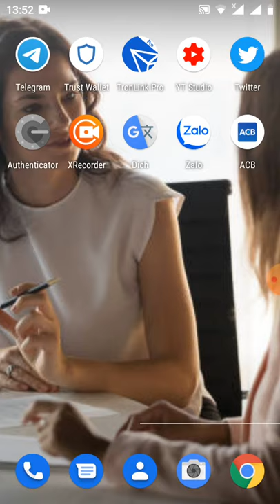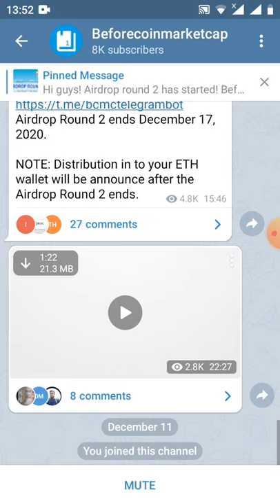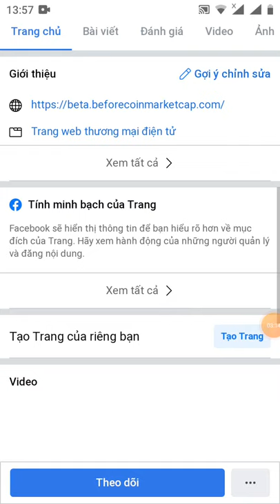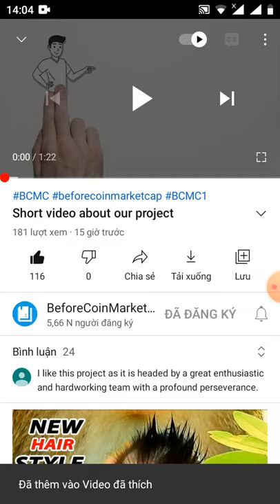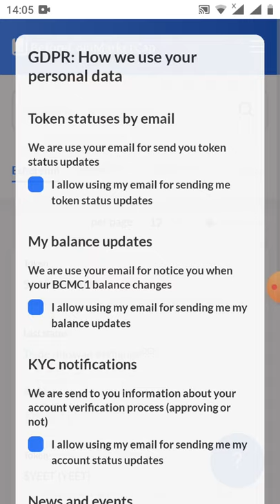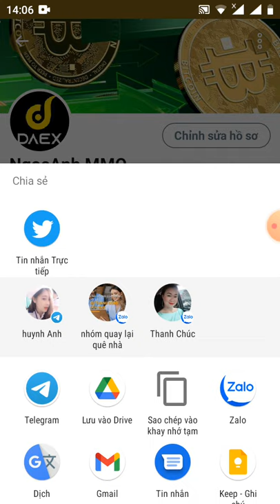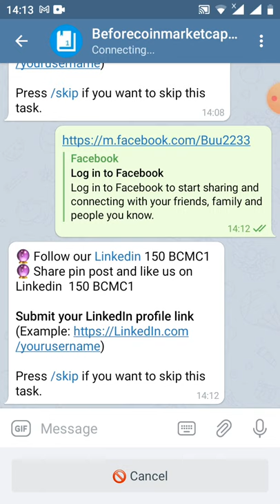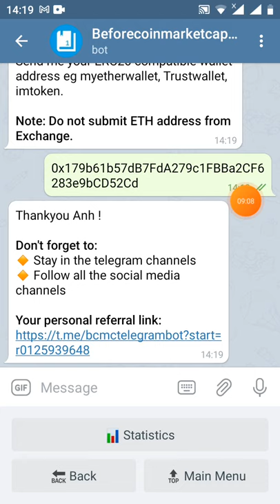HD nhận 1.800 BCMC1~18$ -Get Giude 1800 BCMC (dự án ăn chắc 99%)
Thankyou Anh !

Link we'd các bạn nhớ vào mail comfit nhé

Link box